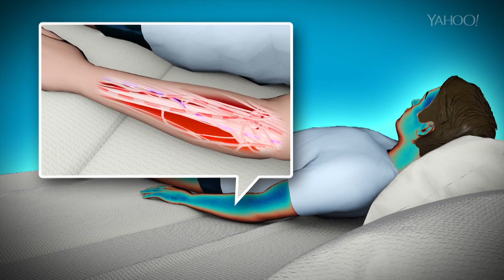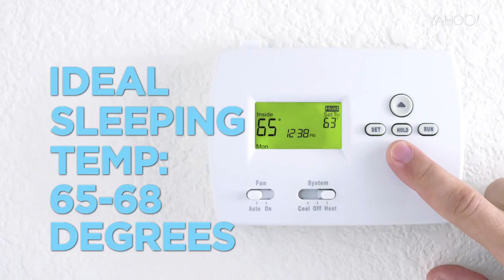What Causes Sleep Sweating?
Health Detective looks into why you sometimes sweat during sleep.